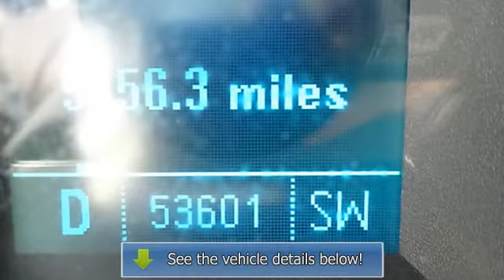2010 Buick LaCrosse - Baxter Ford - Omaha, NE 68022 - 58236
Baxter Ford
18505 California St.

For Sale: 2010 Buick LaCrosse
VIN: 1G4GC5EG1AF214899
Engine: 6 Cyl.
Drivetrain: FWD
Transmission: Automatic
Mileage: 53,601
Color: White (exterior) CocoaLight Cashmere (interior)

Features:
GREAT MILES 53,328! CXL trim. Heated Leather Seats, Auxiliary Audio Input, CD Player, Satellite Radio, Alloy Wheels, Overhead Airbag, Heated Mirrors, JDPower.com - 4 Power Circle Rated. 5 Star Driver Front Crash Rating. CLICK NOW! KEY FEATURES INCLUDE: Heated Leather Seats, Heated Mirrors, Satellite Radio, Auxiliary Audio Input, CD Player. MP3 Player, Aluminum Wheels, Keyless Entry, Steering Wheel Audio Controls, Child Safety Locks. EXPERTS CONCLUDE: CarAndDriver.com's review says The redesigned LaCrosse has a stunning interior, with comfort and convenience features to match anything in its class, and road manners that keep the driver interested.. 5 Star Driver Front Crash Rating. 5 Star Driver Side Crash Rating. JDPower.com Power Circle Ratings - Predicted Reliability - 4 Power Circles OUR OFFERINGS: Baxter Ford in Omaha, Nebraska is your source for Ford cars, trucks, vans, & SUVs both online and at our west Dodge location at 18505 California Street (185th & Dodge). Baxter Ford is a used car and new Ford vehicle dealership that includes a service center in which you can schedule your service online. Please confirm the accuracy of the included equipment by calling us prior to purchase.